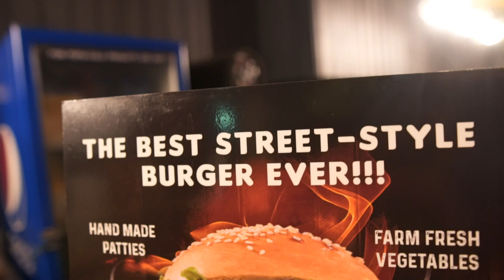Cebu Best Burger Places: Stoke Burgers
Who would not love some good old hamburgers late at night?  Stoke Burgers is just the perfect place to solve your evening burger cravings.  Boasting of having the best street style burger in Cebu, Stoke Burgers could actually have the claim of having the best burger in Cebu City.  Check them out and let me know how do you find their burgers.

As for me, I was pretty stoked!

Stoked Burgers is located at Tagunoil St., Mambaling, Cebu City.